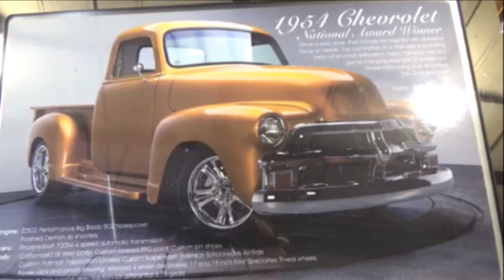1954 Chevy Custom Pickup Video Dreamgoatinc Classic and Muscle Cars